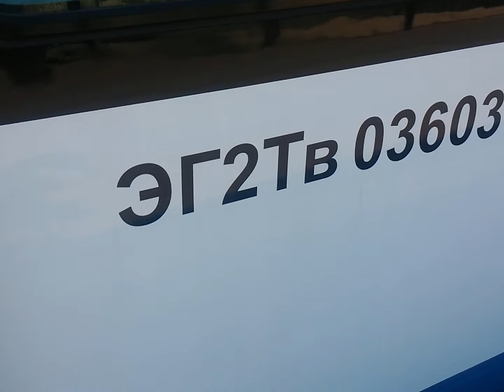ЭГ2ТВ-036 Иволга 2.0 ЦППК Перекраска МЦД На станции Водники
Вагон был построен 2019

ОПИСАНИЕ

От постройки окрашен в бело-сине-красную окраску "Московский транспорт"
В составе 7 вагонов: 2 головных 3 моторных 2 прицепных

С завода поступил в собственность АО "Центральная пригородная пассажирская компания"

Техническое обслуживание проходит в ТЧ-50 имени Ильича — Аэроэкспресс Московской ж. д.

01.2021 – дополнен до 11-вагонной составности на Тверском ВЗ